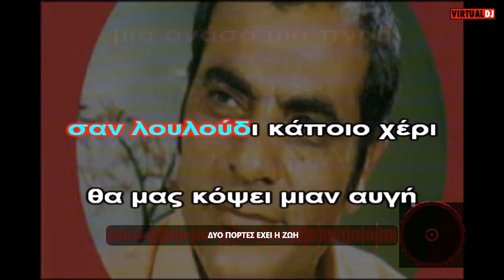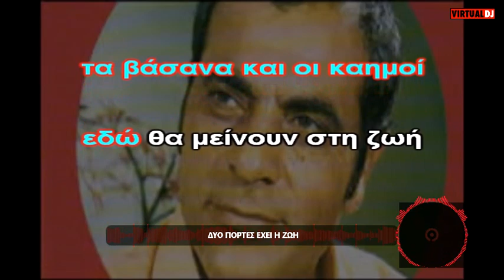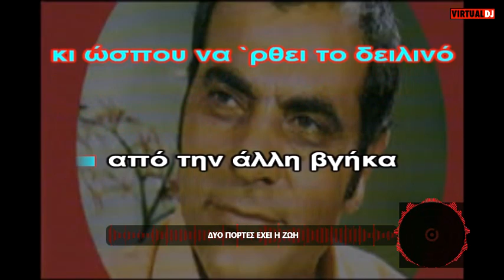ΔΥΟ ΠΟΡΤΕΣ ΕΧΕΙ Η ΖΩΗ C - KARAOKE NATIOTIS - (Σ. Καζαντζιδης)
Δημιουργούμε τραγούδια ΚΑΡΑΟΚΕ
Επεξεργασία & τοποθέτηση
 κυλιόμενων στίχων:
Θοδωρής Νατιώτης